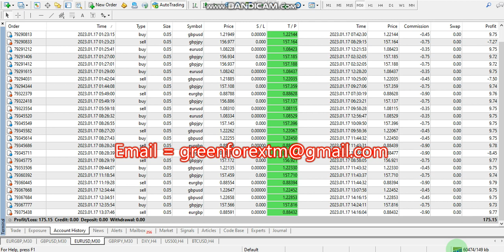Yesterday Forex robot software auto trading EA Trading Bot 2023 01 18 Profit video proof